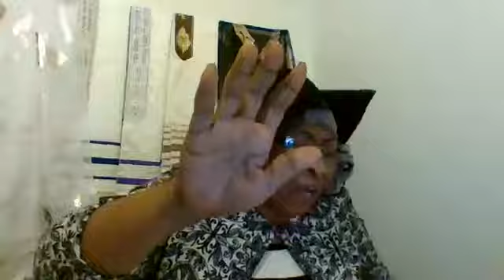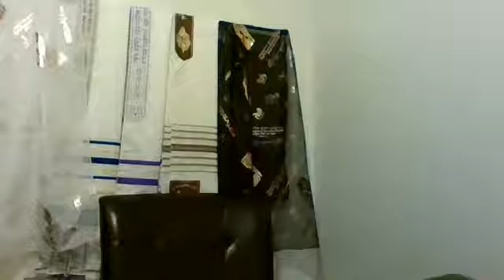ARE YOU READY TO INTERCEED FOR YOUSELF OCT/13/2020